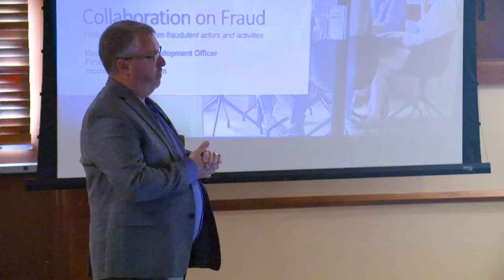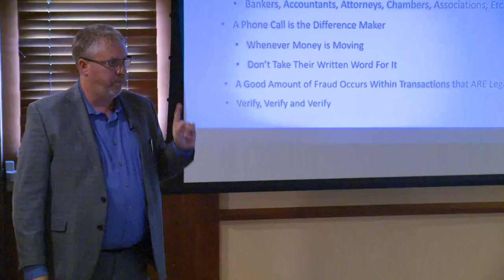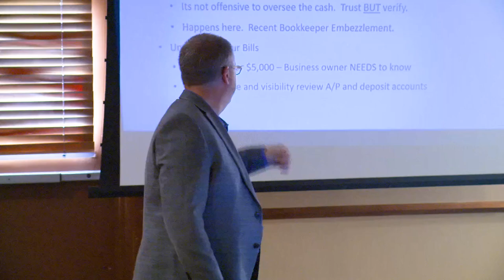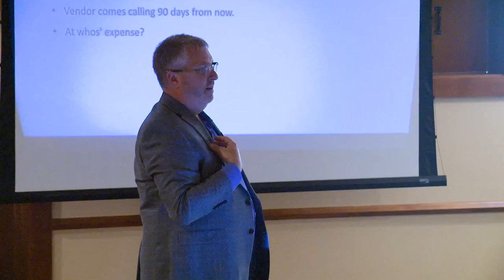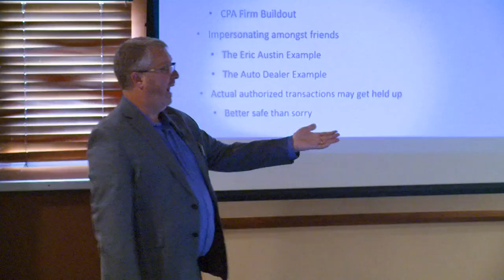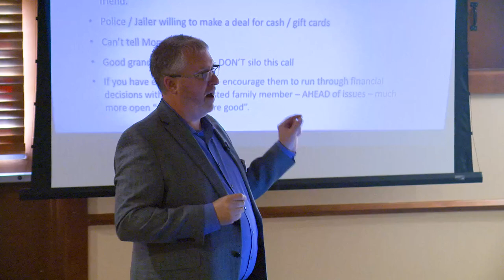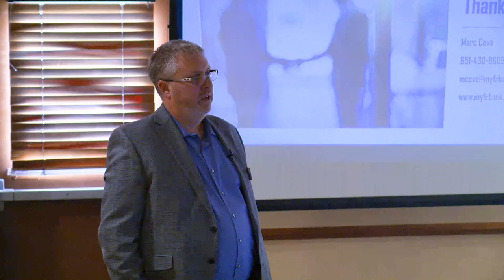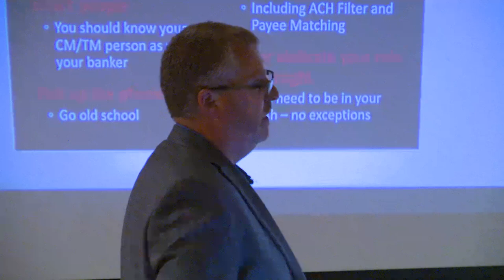Oakdale Area Chamber of Commerce, September 2024 Meeting